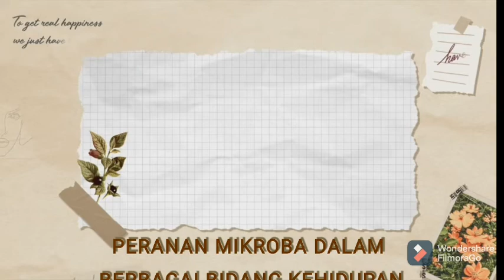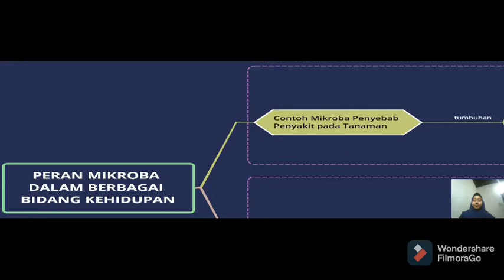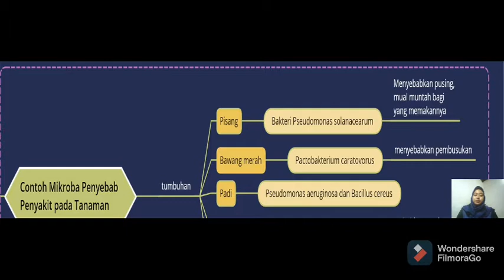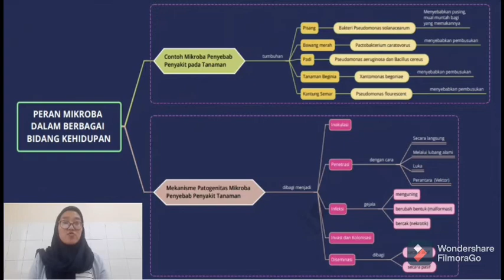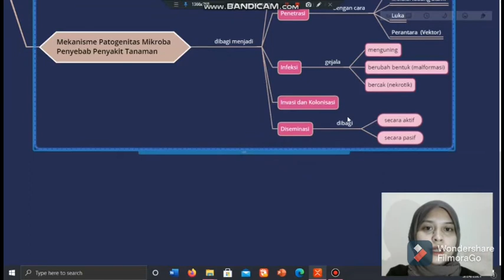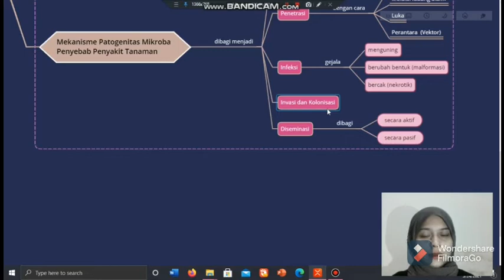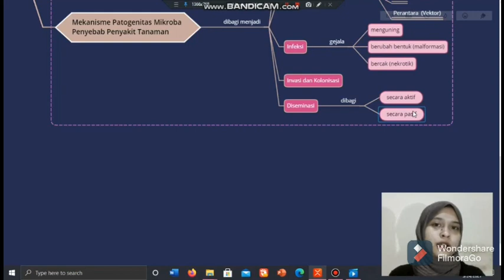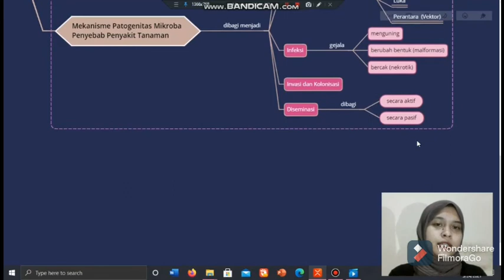PERANAN MIKROBA DALAM BERBAGAI BIDANG KEHIDUPAN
KELOMPOK 6 MIKROBIOLOGI
TADRIS BIOLOGI 4A

Nama Angggota

1. Renung Dyah Santiasih (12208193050)
2. Iis Dwi Lestari (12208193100)
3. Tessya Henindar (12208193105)